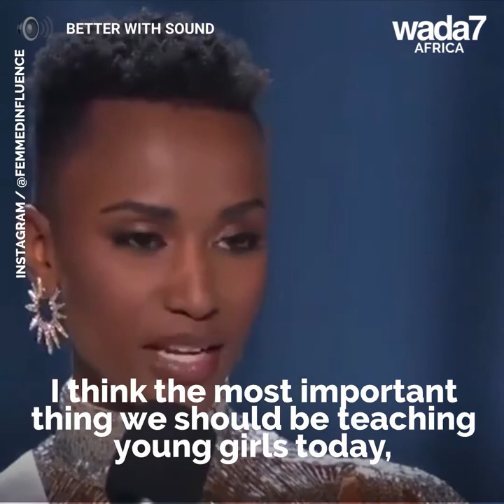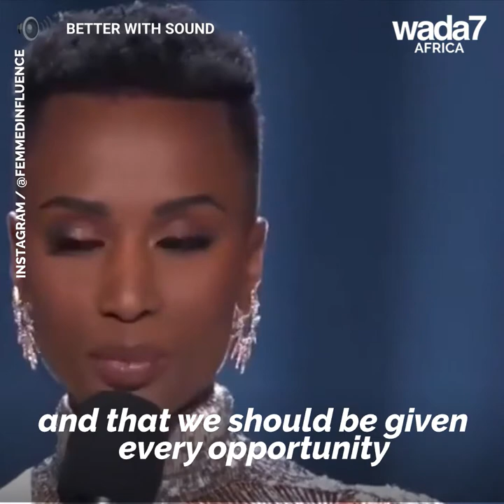Cardi B traveled to Ghana after Nigeria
Cardi B's trip to Ghana was very animated